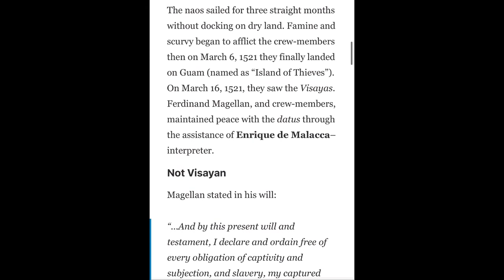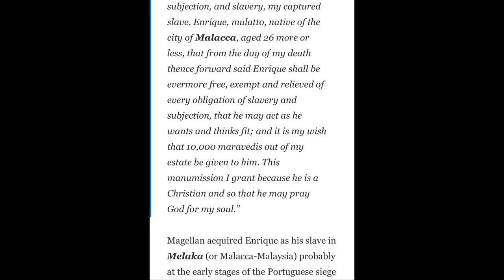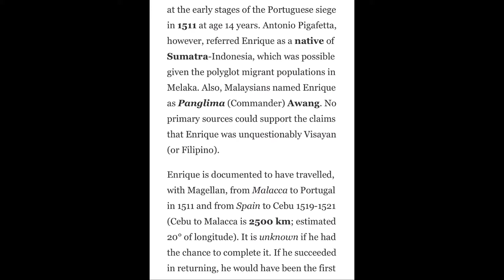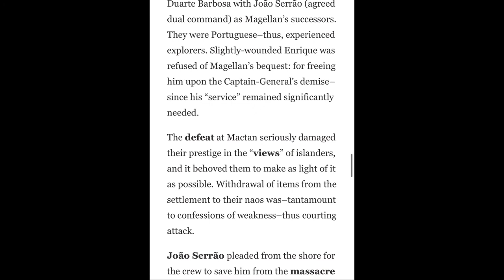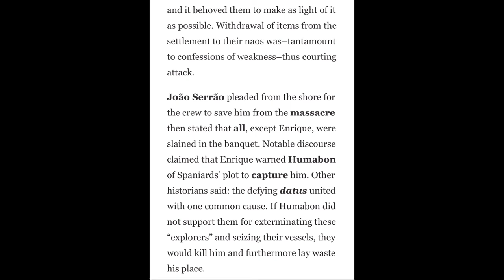Enrique de Malacca